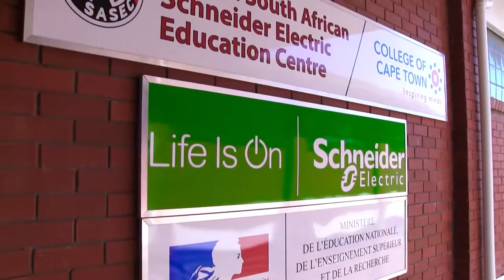Engineering Focus - College of Cape Town